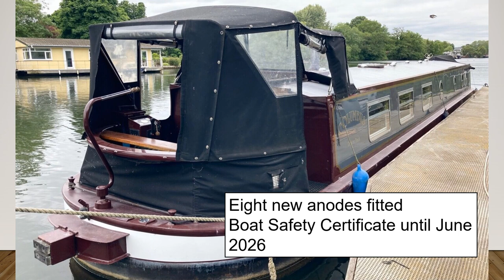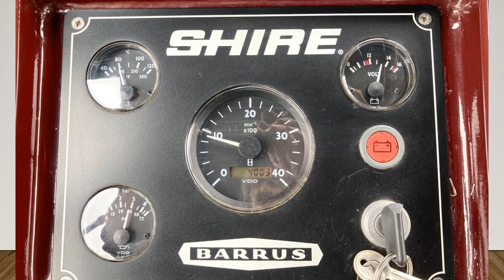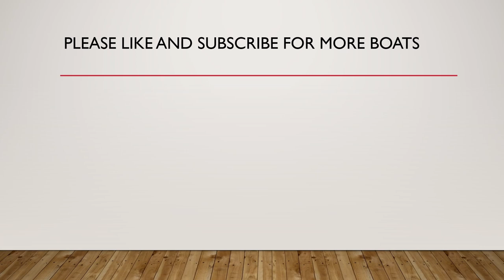Superb 60' x 10' Widebeam by Amber Boats 2009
FAQs
1. Is it really free?  Yes!

2.  No really?  Yes!  100% free

3.  Why are you doing this?  As a narrowboater who has bought and sold narrowboats in the past, I know how difficult it is to get buyers to see your listing on Ebay, Marketplace etc.  I want to help you get as many eyes as possible on your listing.

4.  What's in it for you?  I will get an enormous sense of satisfaction knowing that I am helping a fellow boater.  I will also get a tiny amount of revenue from advertising.

5.  What do I have to do?  You can either send me a link to your listing on Ebay/Facebook (Not Brokerage or Apollo Duck) or send a minimum of eight photos with a detailed description of your boat.